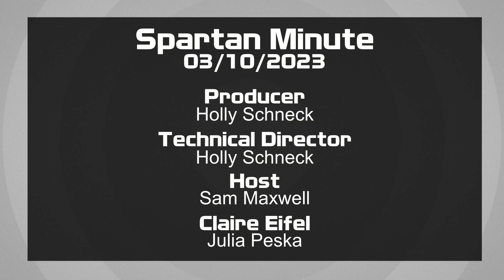Spartan Minute 03/10/23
S08E57
There may be snow outside but we are dreaming about summer school. spartanminute as we cover summer classes and Orchesis.